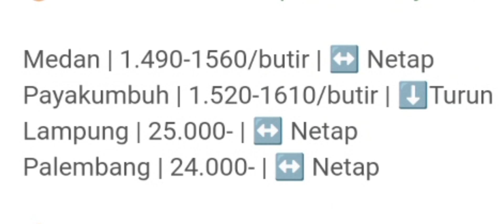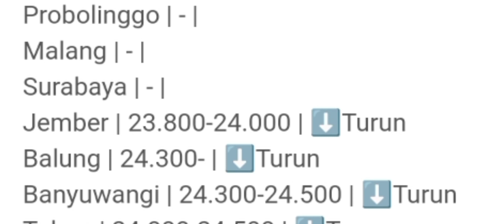HARGA TELUR AYAM RAS HARI INI‼️KAMIS 05 JANUARI 2023 | REFERENSI HARGA TELUR AYAM RAS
HARGA TELUR AYAM RAS HARI INI, RABU 04 JANUARI 2023 || REFERENSI HARGA TELUR AYAM RAS HARI INI

peluang bisnis keren
usaha viral
bisnis cepat balik modal
peluang bisnis
peluang usaha
usaha sampingan
peluang usaha
ide bisnis
ide jualan
ide usaha
ide usaha anak muda
ide kreatif
bisnis rumahan
usaha rumahan
usaha kekinian
inspirasi usaha
telur karawang

Cabang :
1. PS Baru Karawang